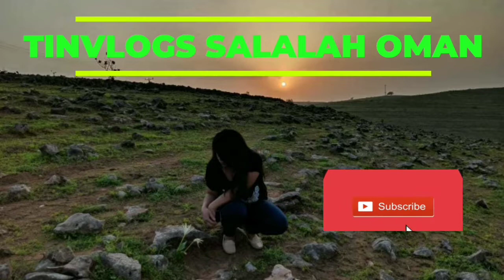SALALAH OMAN (NO COPY RIGHT MUSIC) ( BEAUTIFUL SALALAH OMAN 🇴🇲 )@tinvlogs salalah oman